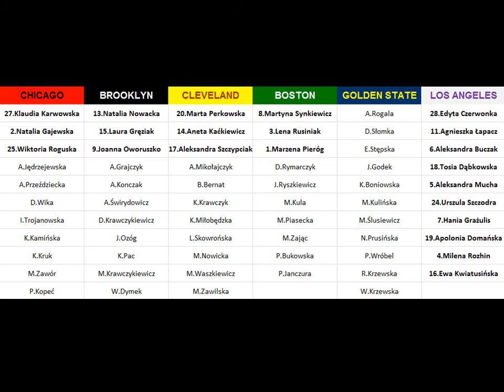Ladies League 5 Draft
beat: Adam O.S.T.R. Ostrowski